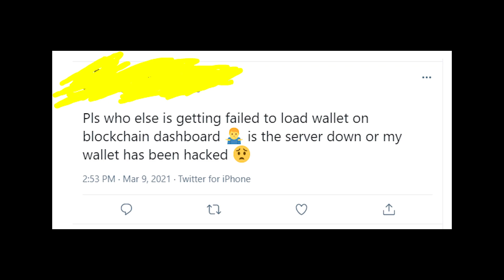Blockchain is down? Why people are getting error when they try to log into their wallets? WATCH IT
If you're wondering whether Blockchain is down or not and you want to know why you're getting error message (Failed to load wallet. An error was encountered retrieving your wallet indentifier from keychain. Please close the application and try again.) when you're trying to login into your wallet, then you should watch this video and you'll find the answer you seeking for!